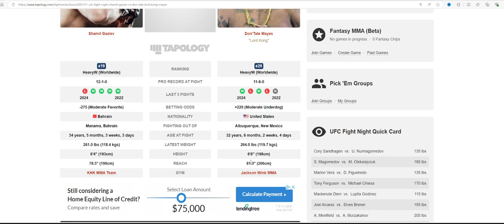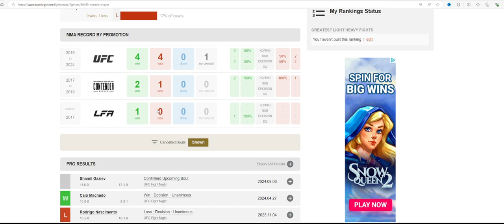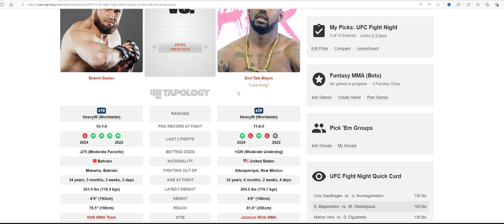Shamil Gaziev WILL OVERWHELM Don'Tale Mayes